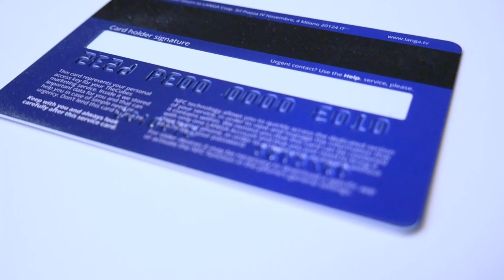TheCubes - Cosa c'è dentro?